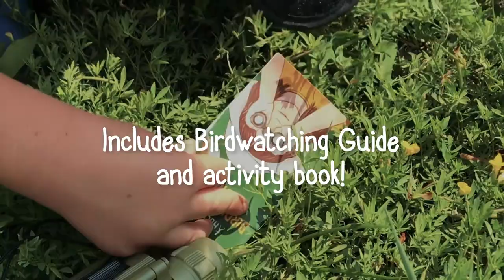Huckleberry Bird Watching Binoculars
Go outside with these fantastic 8x21 bird watching binoculars!

Includes illustrated field guide and activity booklet.